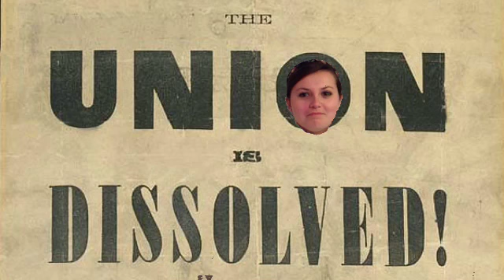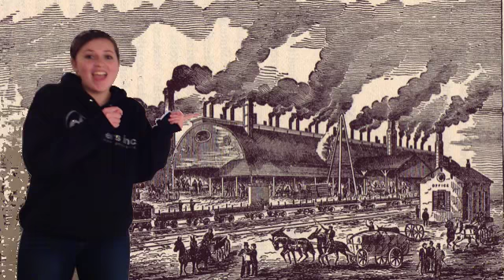Civil War Song APUSH